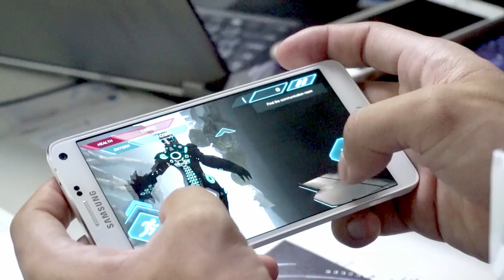[Hands-on] Last City Dome Defense Force (Android, iOS)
Game mobile garapan developer China ini memiliki kualitas yang mendekati game console, namun masih terasa kasar.